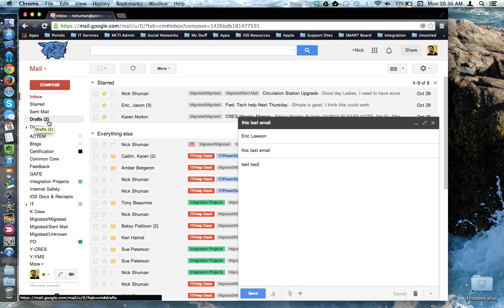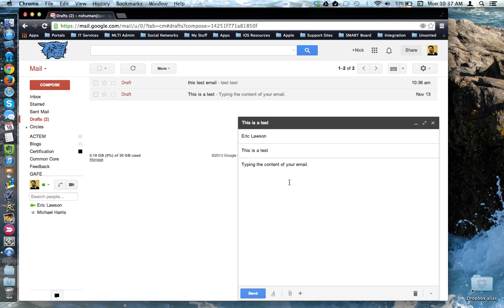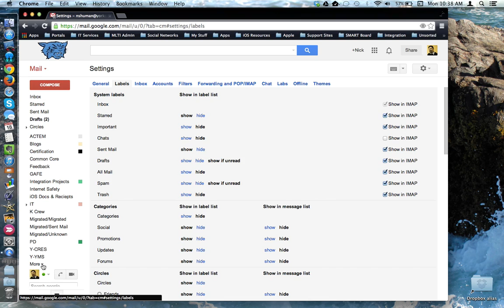HowTo - Drafts in Gmail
This tutorial will show how Gmail manages email that are still 'in progress' and have yet to be sent.